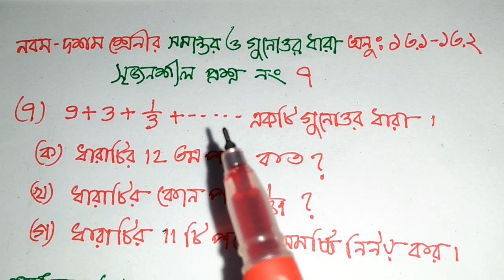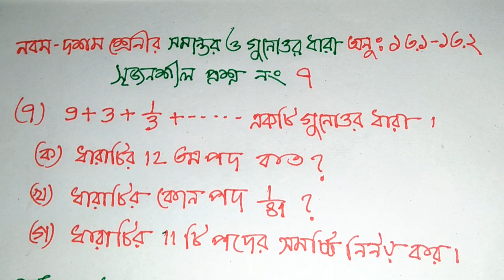SSC/Dakhil,৯৯.৯৯% কমন উপযোগী,সৃজনশীল ৭,সমান্তর ও গুণোত্তর ধারা ,অনুঃ১৩.১-১৩.২,Class 9-10.